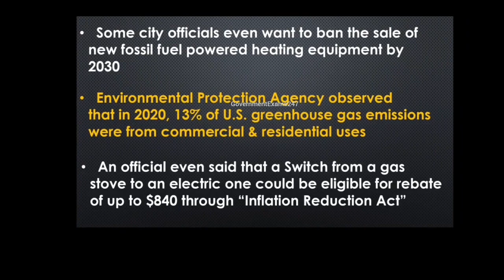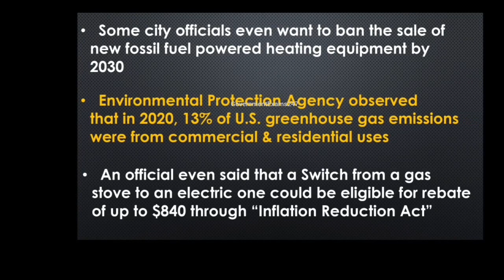Gas stoves ban | US | New York | Biden | India | Climate change | Earth | Indian government | Delhi